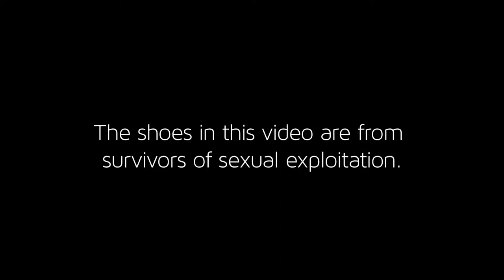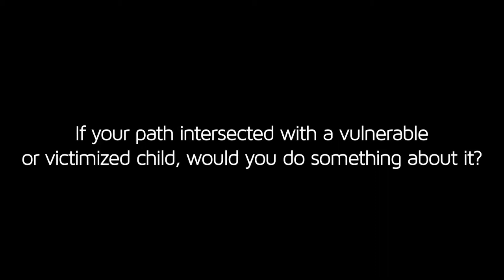iEmpathize: Shoes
This is the stop-motion story of three survivors of child exploitation and three responses to their suffering... told through their shoes. How does empathy, sympathy and apathy affect exploitation within our communities? Do you choose empathy?

Photos, Video and Editing by Jordan Timpy and Cassie Timpy of Agape Visuals,